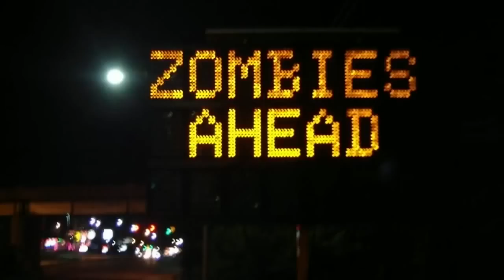The Best Of Jon Schnepp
Yup Thats Right. 48 Minutes of SCHNEPP!